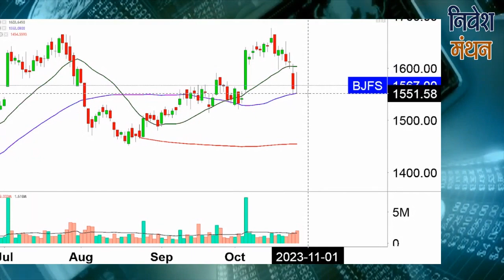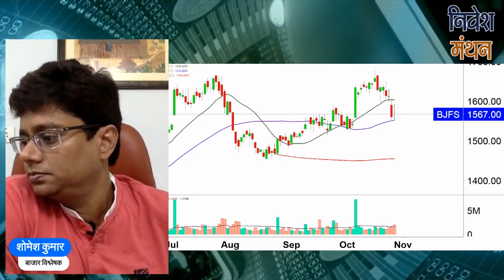BAJAJ FINSERV SHARE LATEST NEWS | BAJAJ FINSERV SHARE ANALYSIS | STOCK PRICE TARGET TODAY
क्या आप BAJAJ FINSERV Stock में Investor हैं? Stock Analyst शोमेश कुमार आपको बता रहे हैं कि इसमें Buying and Selling के अच्छे Levels क्या हैं, आगे NSE में Stock Price का रुझान कैसा रहेगा, कितना रखना चाहिए Target, इन सभी बातों की Strategy जानने के लिए देखिए निवेश मंथन। हमारे साथ जुड़ें और सही सलाह का लाभ उठायें।